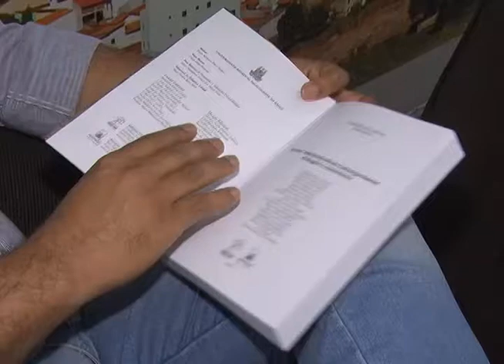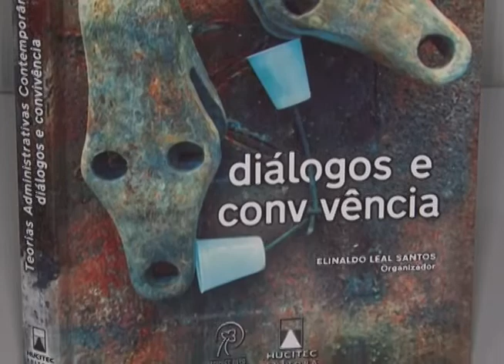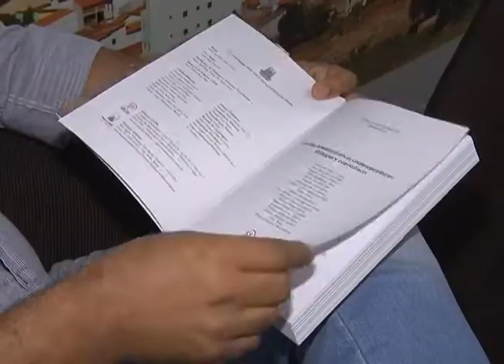Matéria sobre o livro "Teorias Administrativas Contemporâneas" exibida em dezembro de 2017O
Imagens: Maurício Amaral
Reportagem: Andréia Giovanni
Elinaldo Leal Santos: professor e escritor